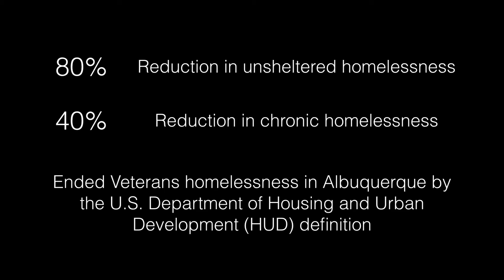The Dignity of Work | Richard J. Berry | TEDxPennsylvaniaAvenue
When you pass panhandlers holding up a sign, “Will Work for Food” have you ever wondered if they really meant it? This is the story of what happened when the mayor of Albuquerque decided to find out.

Mayor Richard J. Berry has loyally served the 32nd largest city in America for the past 7 years as 29th Mayor of Albuquerque. Under the Mayor’s leadership, the City has reduced the size of government and has held the city budget below the line of inflation each year – all while maintaining a high level of service to the taxpayers. His Efficiency, Stewardship, and Accountability program has saved taxpayers over $25 million dollars to date, and is projected to exceed $50 million in savings by the end of his time in office. Mayor Berry’s administration has also been recognized nationally for his transparency measures and his programs that change lives for the homeless and those in need.  His initiatives and partnerships that augment the educational experience for APS students have also been acknowledged as best in class.